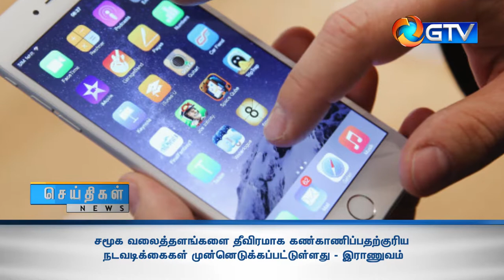சமூக வலைத்தளங்களை தீவிரமாக கண்காணிப்பதற்குரிய நடவடிக்கைகள் முன்னெடுக்கப்பட்டுள்ளது - இராணுவம்